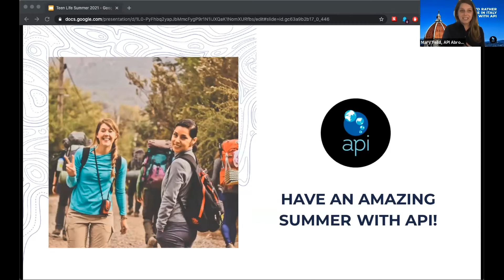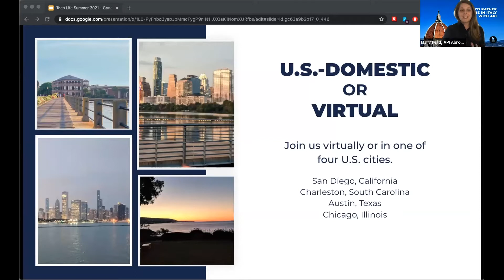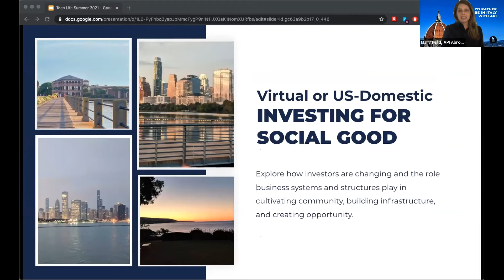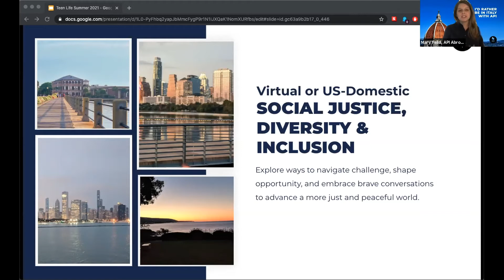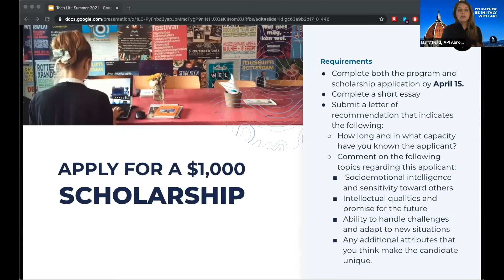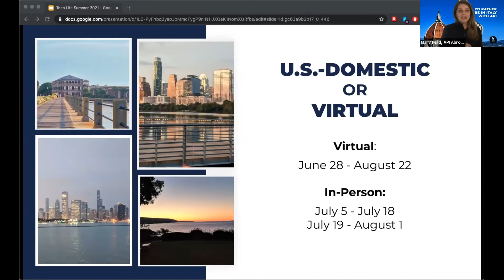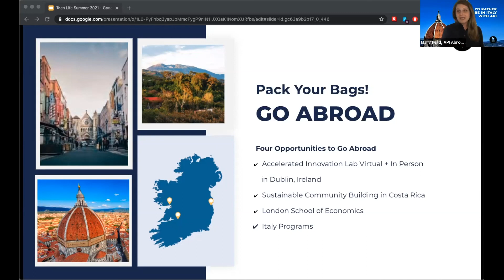API Abroad: TeenLife LIVE Virtual Summer Opportunities Fair 3/25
In this clip from the TeenLife LIVE Summer Opportunities Fair on March 25, 2021, you can learn more about all the opportunities available to you with API Abroad